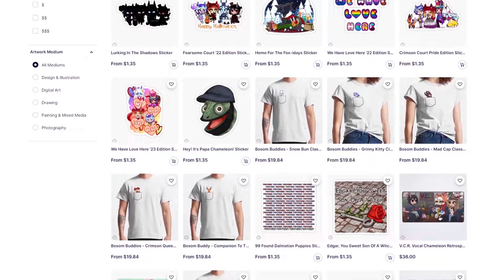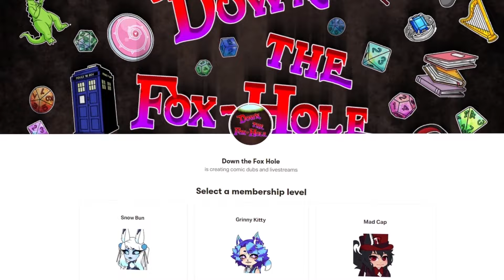Demonic Birds (A Mini Collection Of Helluva Boss Comics)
Just a little collection of our favorite demon birbs~

Note: We always ask artists before posting a dub and post with their permission.